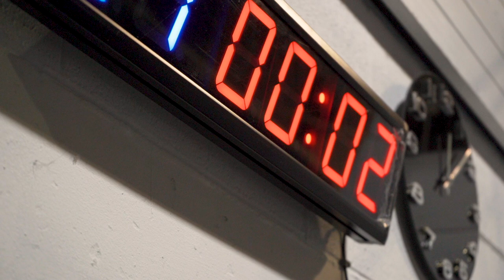PERSISTENCE-MIKE GRUNDY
Docs-Short with UFC Featherweight Mike Grundy on the eve of his UFC debut (London UFC fight night)